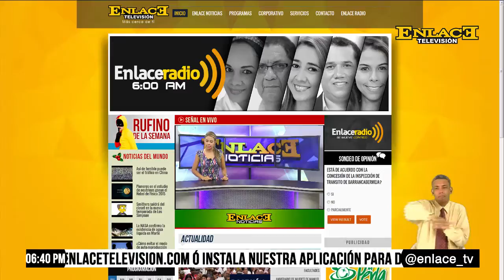ENLACE NOTICIAS 05 DE JUNIO DE 2016 EMISIÓN FIN DE SEMANA